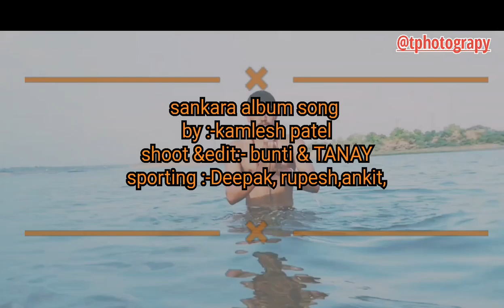Laagi Lagan Shankara by Kamlesh Patel